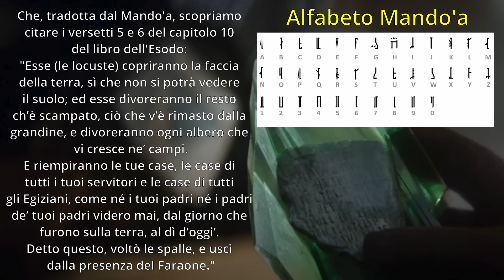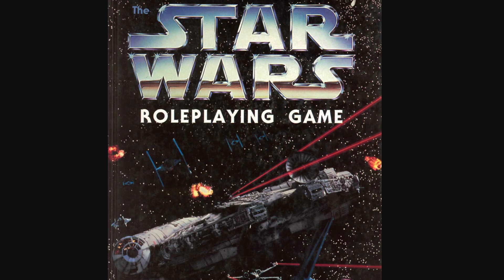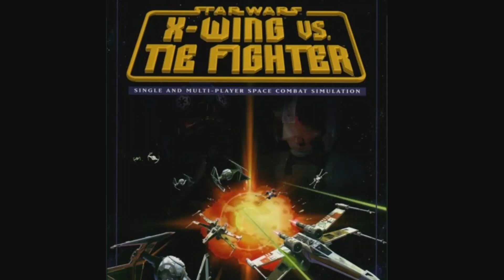The Mandalorian 3x01: analisi COMPLETA del primo episodio!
In questo video vi parlo in maniera approfondita del primo episodio della terza stagione di The Mandalorian, intitolato "L'Apostata", recensendolo e analizzandone le tematiche, i molteplici riferimenti ed easter eggs, le tante sorprese e molti altri dettagli.

Indice:
00:00 Introduzione
0:38 Rito d'iniziazione, tra sorprese e riferimenti
5:02 L'apparizione dei Purrgil
6:32 Ritorno su Nevarro - easter egg e tematiche
10:29 I pirati e il destino di Cara Dune
13:39 Il risveglio di IG-11 e gli anzellani
15:14 Battaglia tra gli asteroidi e Gorian Shard
17:25 Arrivo su Kalevala e dialogo con Bo-Katan
19:14 Considerazioni sull'episodio - pregi e difetti

Stai cercando una SPADA LASER? Trovi qui quella che fa per te
Sullo store puoi utilizzare il mio codice R2D210 per avere un 10% di sconto su qualsiasi prodotto acquistato (sia spade laser che accessori)

Le nostre guide per approfondire il canone di Star Wars

Timeline cronologica di tutte le opere del canone (film, serie tv, romanzi, fumetti, videogiochi)

Link all'acquisto delle opere citate nel video:

Cacciatori di Taglie (Vol.1)
Cacciatori di Taglie (Vol.2)

Romanzo Aftermath (ed.inglese)
Aftermath - Debito di Vita (ebook italiano)
Aftermath - La Fine dell'Impero (ed.inglese)

Alphabet Squadron
Shadow Fall

Il Lato Oscuro della Forza (Vol.1)

Pupazzo animatronico di Grogu
Box di Funko Pop con Grogu + Din Djarin + Moff Gideon + Incinerator trooper
Action figure di The Mandalorian